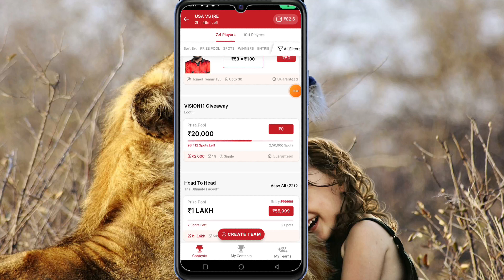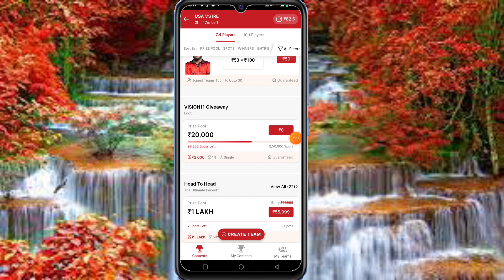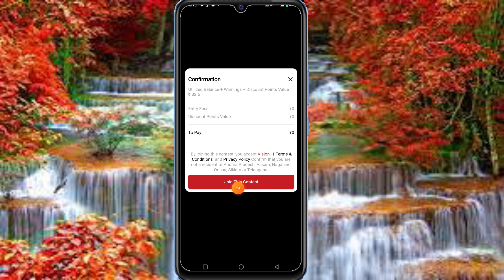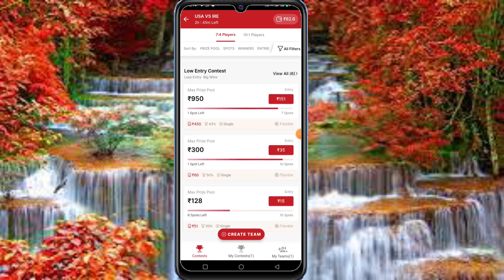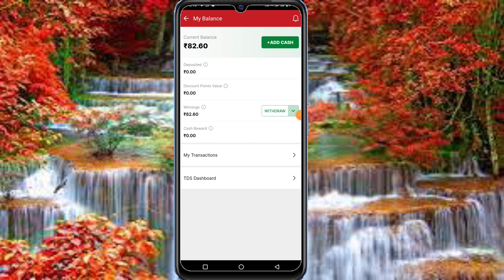vision11 se Paisa Kaise kamae free mein | vision 11 par free me paise kaise kamaye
App link 👇

game khel kar paise kaise kamaye 2024 free
easy money scene
Vandan paisa kaise kamaye
Free mein paise kaise kamaye 2024

vision 11 me free me paise kaise
kamaye
vision 11 par free me paise kaise
kamaye
vision 11 app se paise kaise kamaye
vision 11 se paise kaise kamaye
vision 11 me paise kaise kamaye
dream11 name change kaise kare
dream11 backup player kaise use kare
vision 11 private contest kaise join
kare
vision 11 kaise register kare
vision 11 download kaise karen
dream11 download
vision 11 kaise khele
dream11 2x power play kya hai